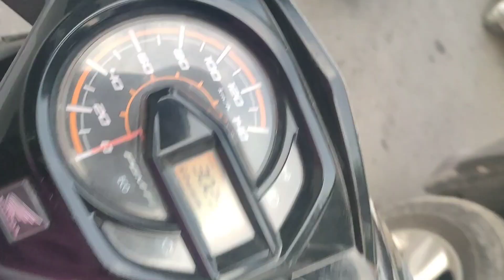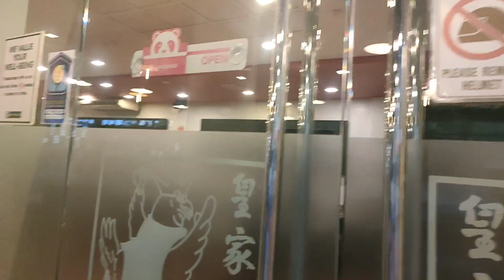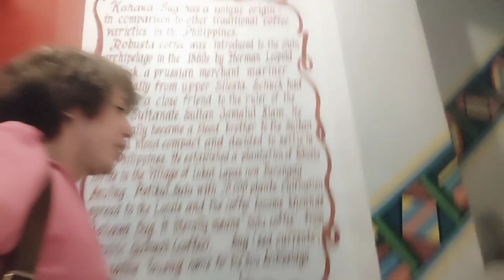Going to Main Family Fried Chicken Restaurant Canelar and chill at Cafe Intana only in Zamboana City